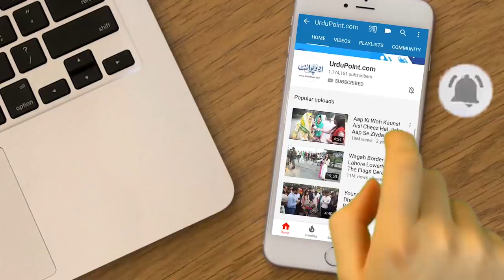Dining Table, Kitchen, Bath, Beds - Pakistani Ne 6 Lakh Me Lakri Se Apni Van Ko Ghar Me Badal Dia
Jawad Gillani from Lahore has made a camper van which has all the facilities which you can enjoy being at your home. It has beds, washroom, a kitchen and many more things. This van is totally made in Pakistan and it just costs 6 Lakh rupees .How this van looks from inside and how it works let us know in this video.